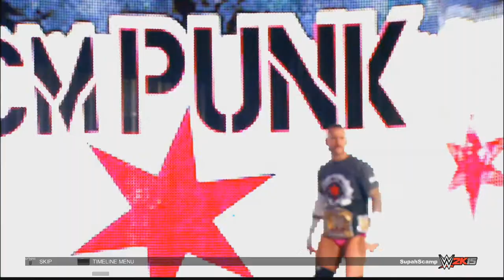2K Showcase - HUSTLE, LOYALTY, DISRESPECT (Part 5)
Show support by liking the video and sharing with your friends and others on facebook and twitter.